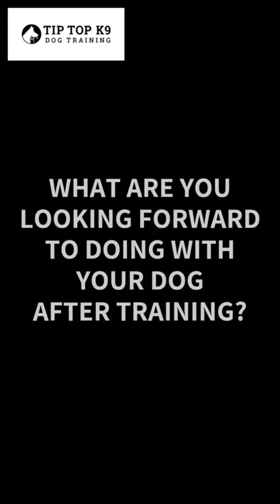Dog Training Boise | Tip Top K9 Reviews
Are you looking for Boise dog training and Tip Top K9 reviews?